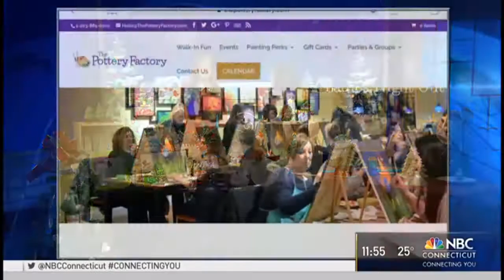The Pottery Factory on NBC CT with Kerri-Lee Mayland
We were invited by Kerri-Lee to do a spot on ceramic painting for the holidays.   It was very exciting for us and it was great to see Kerri-Lee is a big fan of ceramic painting!